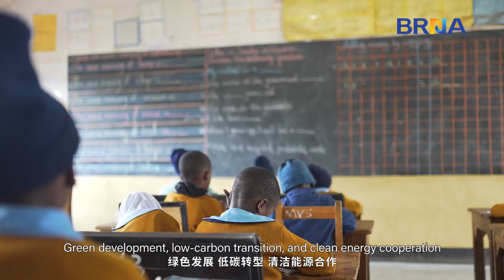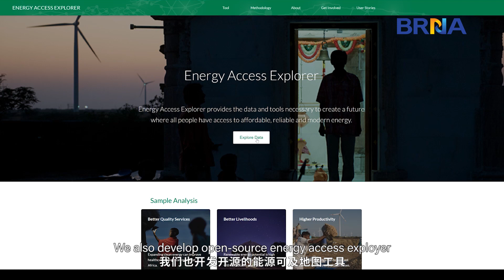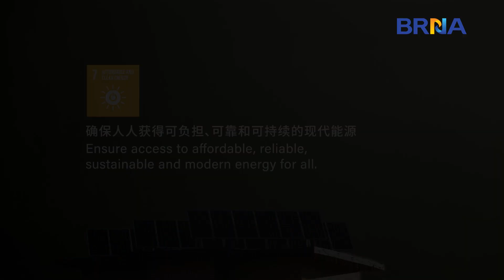Lighting Africa-China’s Energy Aid to Africa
The video introduced the status quo of electricity in Africa, the importance of universal energy access and substantial measures taken by China to tackle this African challenge through China-Africa cooperation.